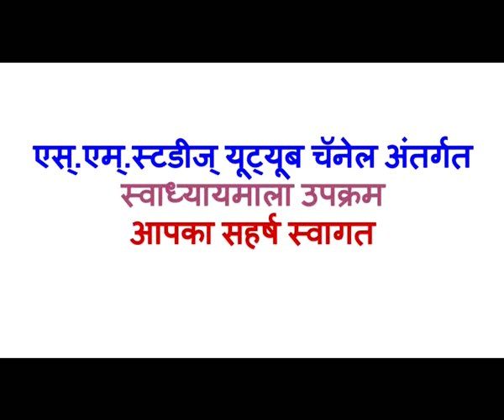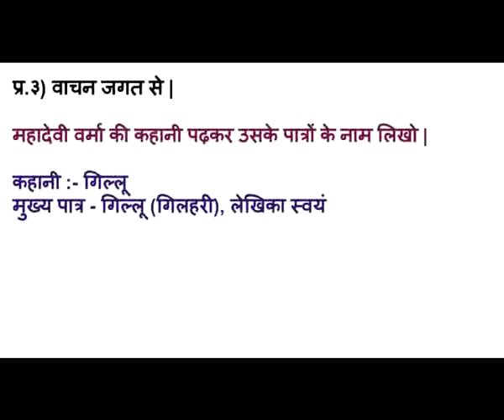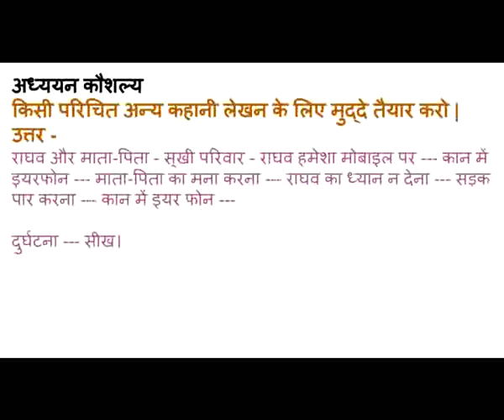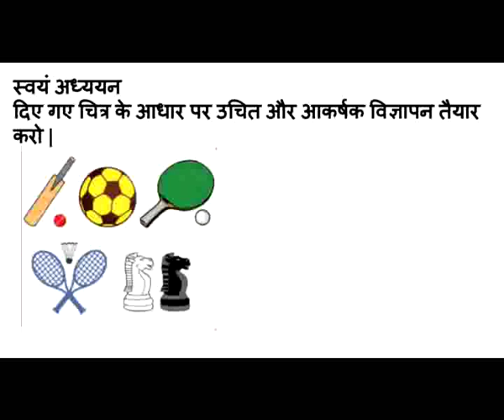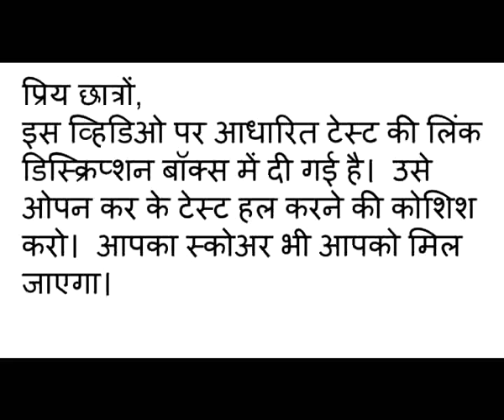6th Hindi - Uphaar exercise with free online test हिंदी - ६ कक्षा उपहार स्वाध्याय फ्री टेस्ट के साथ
इस व्हिडिओ में सुलभभारती कक्षा छठी - उपहार इस पाठ का स्वाध्याय विवरण के साथ दिया है | इसे देखकर कॉपी में उसका लेखन करे |